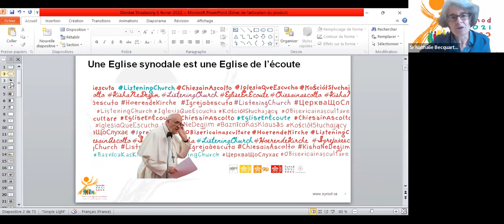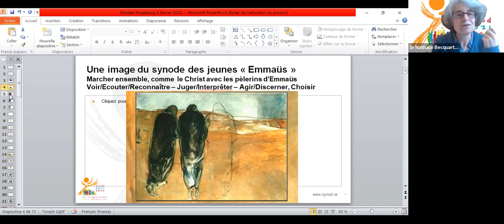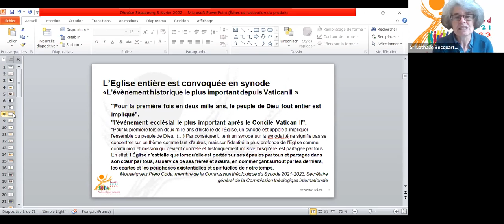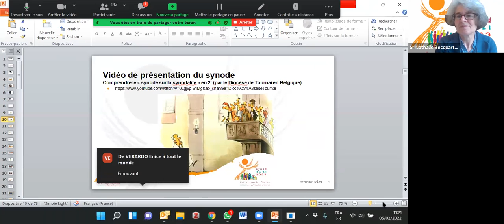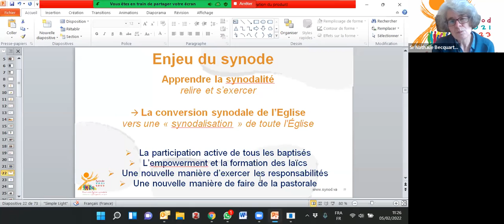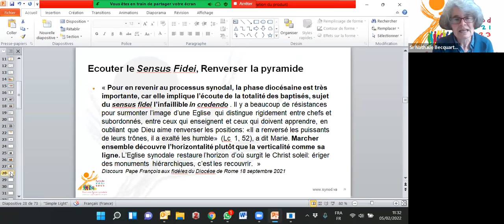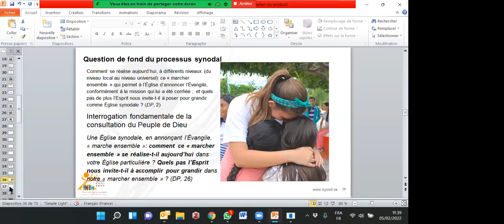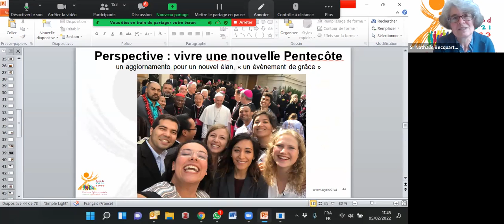Synode 2023 - Visio Nathalie Becquart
Samedi 5 février 2022, sœur Nathalie Becquart, a animé une visio-conférence intitulée « Pour une Église synodale » pour le diocèse de Strasbourg.

La sous-secrétaire au Synode des évêques a expliqué la démarche synodale dans son ensemble et a encouragé tous les acteurs diocésains à prendre leur part dans ce grand mouvement d’écoute commune autour des thèmes  « Communion, Participation et Mission » souhaitée par le pape François.